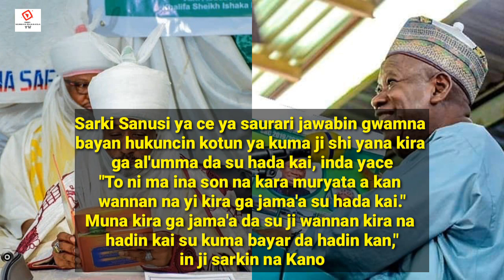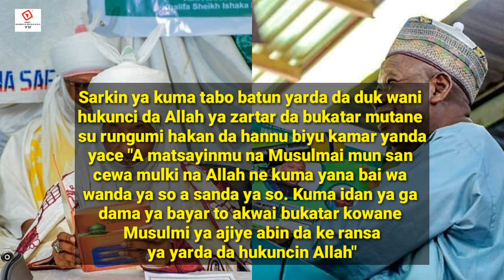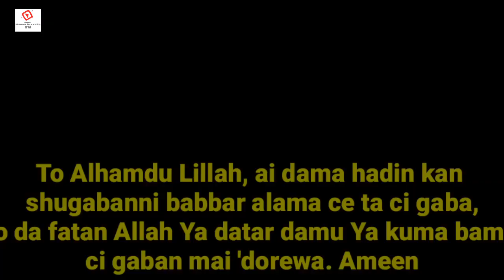An samu wani babban hadin kai, tsakanin masarautar Kano da Gwamnatin Kano